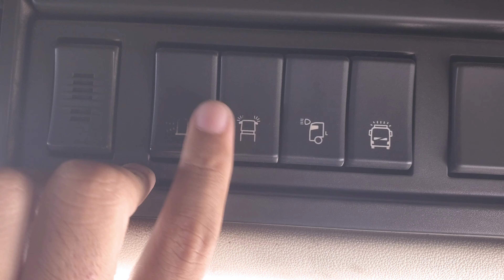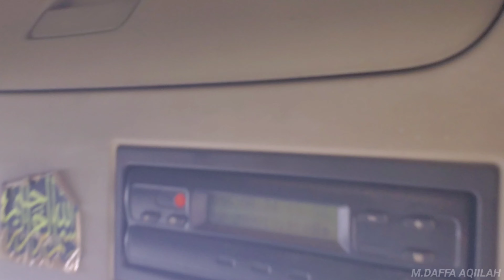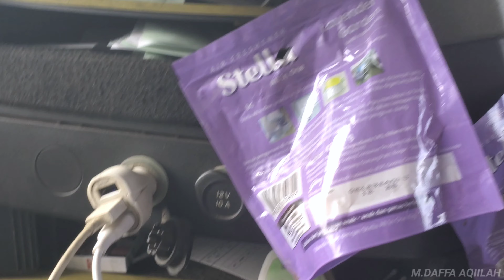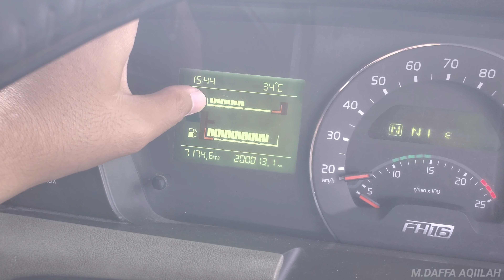Grebek Interior dari Volvo FH16 V4 Globetrotter 610 E3 6x4 Hub TH Milik PT GTA Construction.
Unit ini hanya memiliki 1 kasur dan 2 bagasi atas.